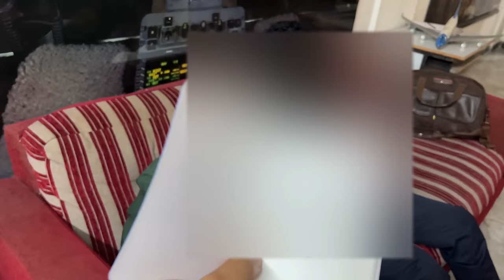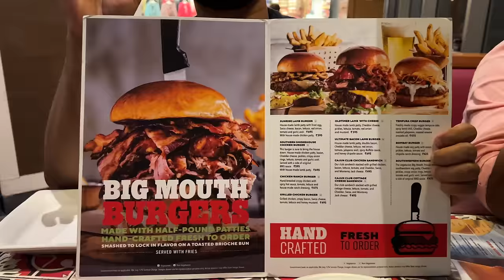What’s my job???? I Hyderabad Day 2 I squawk rahulraj I the squawk vlogs.